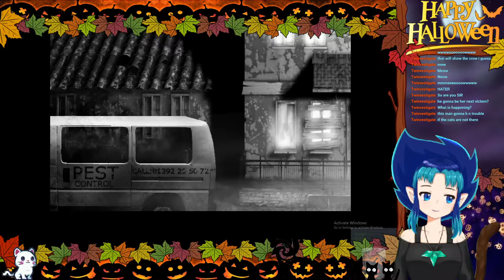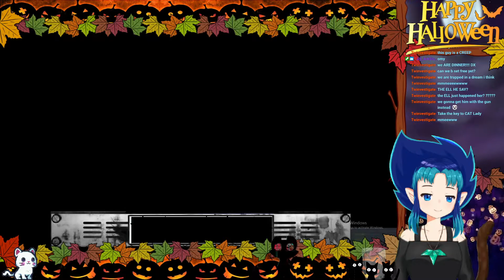Yenri Plays - The Cat Lady (Episode 5)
Playin a spoopy game!